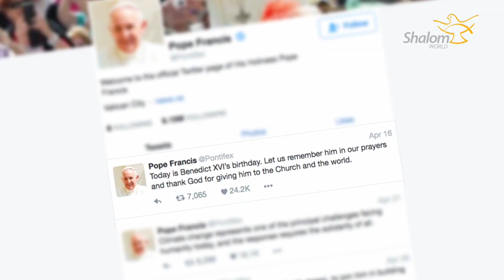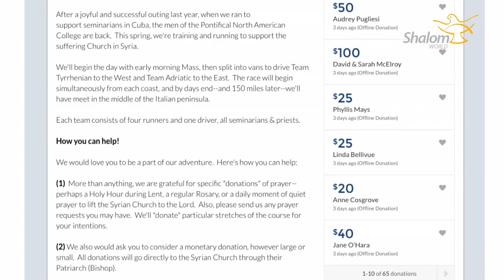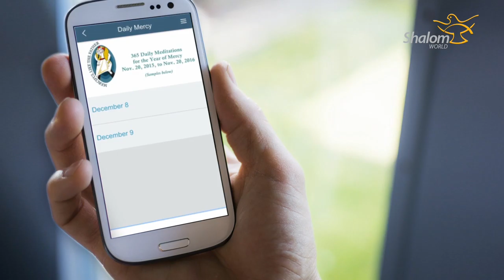VOICE OF THE VATICAN - APRIL 23 2016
Voice of the Vatican brings you news each week from Rome, to your home. A voice of Truth, of Hope and of Love - coming right from the heart of the Church!

This week's episode features:

Up Close: Exploring the deep theological symbolism of the rites, ritual, hymns and prayer of the ordination rite of seven new Syro Malabar deacons and eight subdeacons who were ordained in Rome by His Beatitude, Cardinal George Alencherry, the Major Archbishop of the Syro Malabar Church.

Breaking news:

Devastation in Ecuador - Aftershocks rattle residents and the death toll continues to rise, after a 7.8-magnitude earthquake killed hundreds, left more than 7,000 injured and countless missing

Tribute to a Pope - The Church commemorates two important anniversaries of Pope Emeritus Benedict XVI

The Suffering Church - The Patriarch of Jerusalem visits Rome and paints a picture of the persecution of Christians living in the Holy Land

Roman Run - American seminarians and priests participate in the 2nd annual Roman Run, a 150 mile course across Italy to raise funds for the suffering Church in the Syria

And, a stirring photo exhibit in Rome by Jan Šibík zooms in on the human experience in the midst of horrific suffering and disaster

Techno:

A free app, Mercy 265, by Our Sunday Visitor offers a way to go deeper into the meaning of the Jubilee Year of Mercy

Hosted by Ashley Puglia Noronha